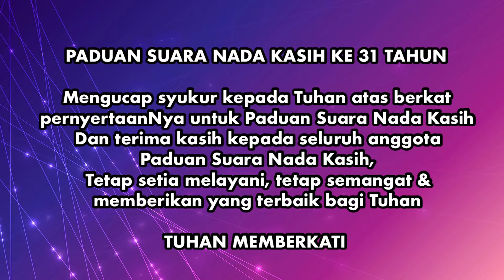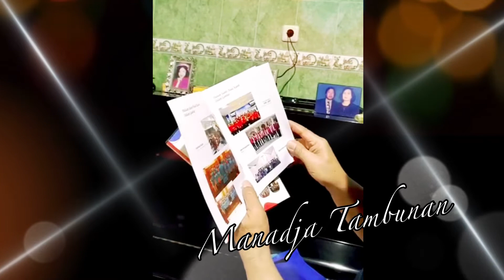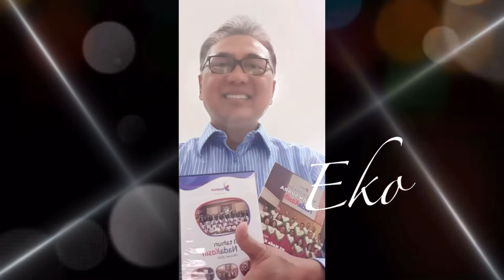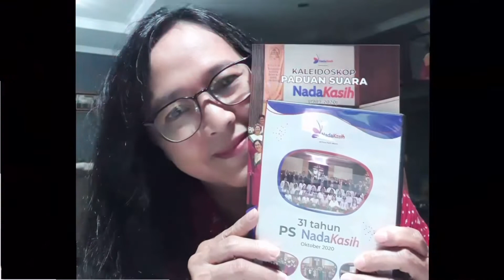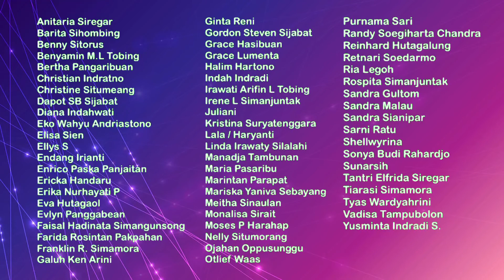Paduan Suara Nada Kasih ke 31 Tahun